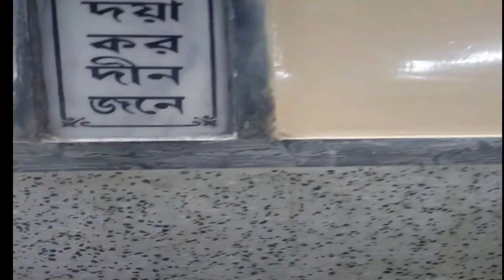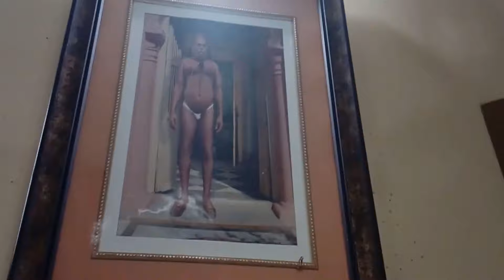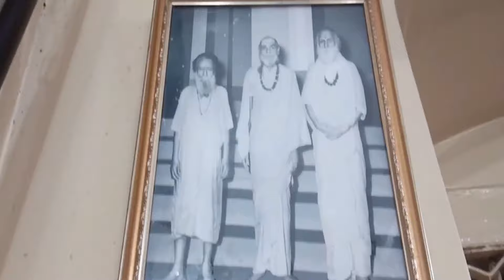Visit to ParamGuru's Ashrama